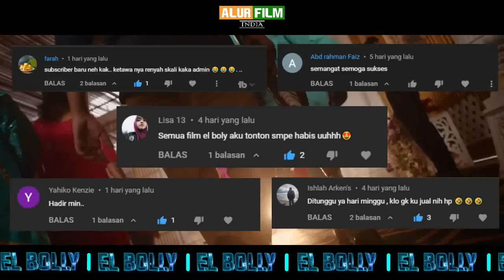Ketika Para Mafia Menguasai Negara dan Saling Beradu Mekanik / 🇮🇳 / ALUR FILM INDIA BABBAR 2022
Ketika Mafia Menguasai Negara dan Saling Adu Mekanik  / 🇮🇳 /  ALUR FILM BABBAR 2022
Kali ini el bolly akan meriview film india berjudul Babbar 2022, yah sesuai dengan judulnya Babbar para pemerannya juga pada Bar bar suka main sikat sendiri.. anjay..
Film ini diperankan oleh RAJ SINGH JHINJAR SEBAGAI GAMA, HIMANSHI PARASHAR SEBAGAI HIMANSHI, RAGHVEER BOLI SEBAGAI CHIKA, BHUMIKA SHARMA SEBAGAI NIMI, AMMRIT MAAN SEBAGAI BABBAR.
Film ini bercerita Jorawar, yang pernah menjadi mafia, kehilangan orang tuanya sebagai akibat dari gelombang kejahatan yang berkembang pesat dan sekarang ingin memiliki kehidupan yang santai dengan saudaranya. Tapi takdir mengubahnya menjadi geng, Babbar.
udul film : Babbar 2022
Genre : Action, Drama, Chrime
Rating : 7
Tim Editing  : Eko W
Voice Over : Agnes